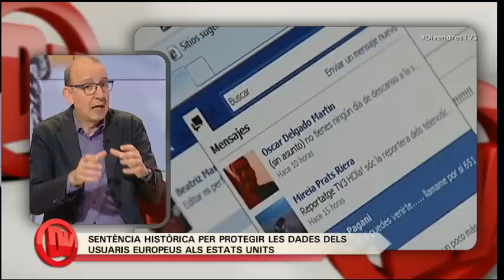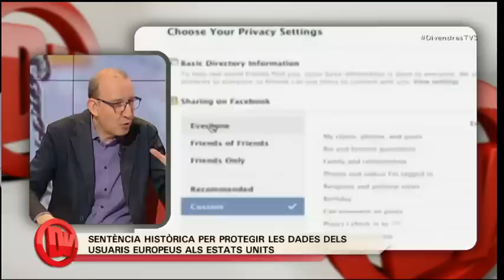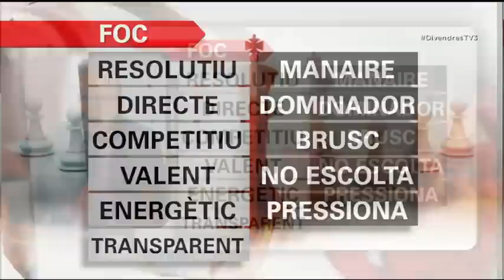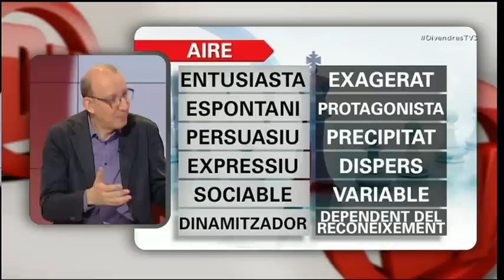TV3 - Divendres - La setmana del Bassas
Fem repàs de l'actualitat de la setmana amb el periodista Antoni Bassas